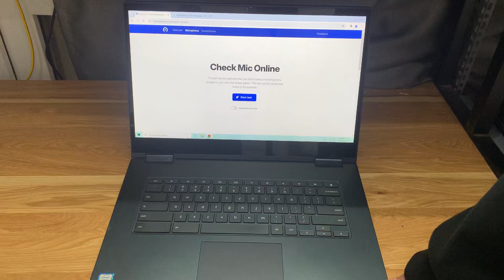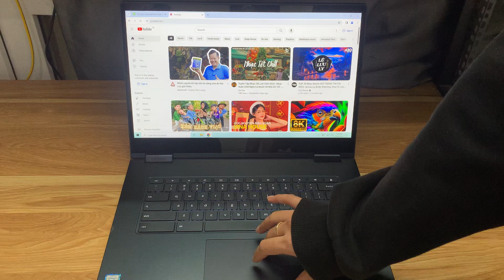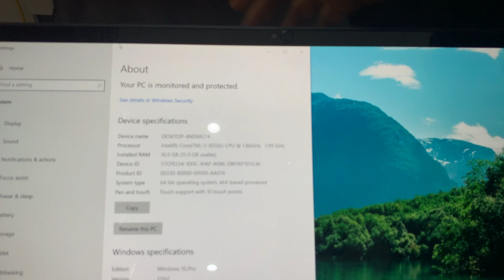Tô Đình Liêm -c630-128GB(thẻ nhớ128GB)